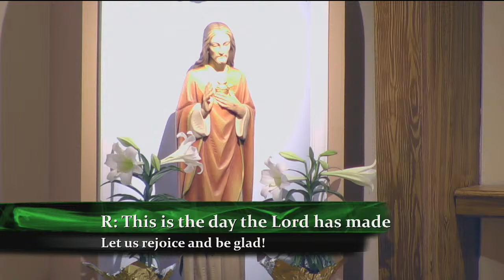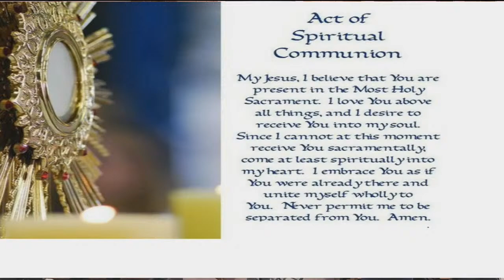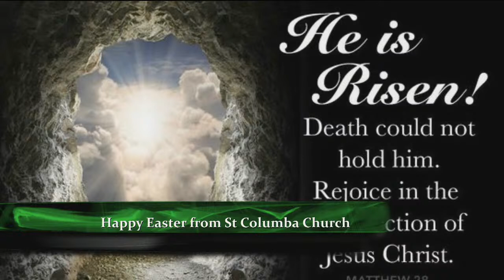St. Columba Easter Sunday, March 31, 2024